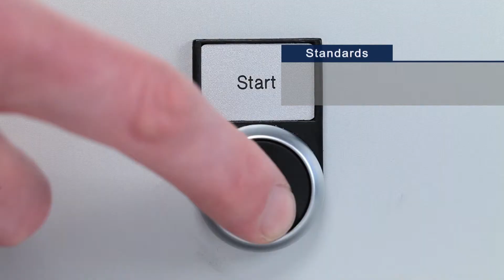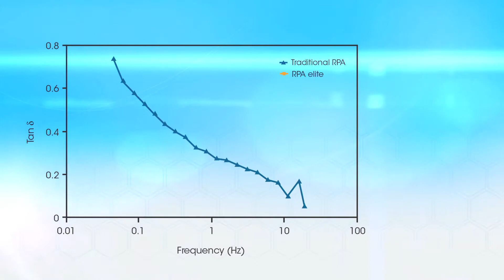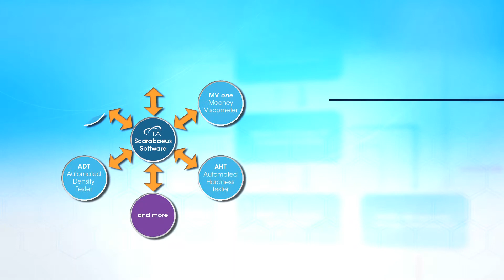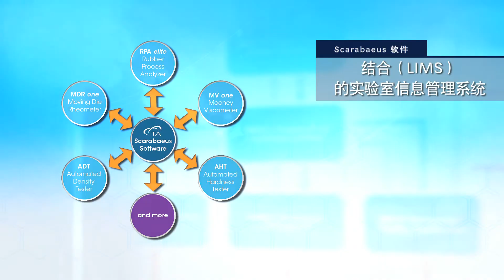RPA elite, 世界上最高级的橡胶流变仪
如欲获取更多产品信息，请访问我们的网站 rubber.tainstruments.com

TA仪器RPA elite橡胶加工分析仪是目前最为高级的无转子旋转剪切流变仪，致力于分析和表征聚合物、橡胶以及处于各生产阶段的橡胶复合物。RPA elite能为未硫化胶、原位硫化胶、合硫化胶提供高价值黏弹性能数据。超高刚度测试框架、高分辨可调直驱电机、超高刚度宽量程扭矩传感器和精确的温控系统，正是因为拥有如此众多的强大技术支撑，RPA elite才能在各种测试条件下均能快速、准确获取弹性体的黏弹性能信息。RPA elite拥有高度灵活的结构设计，这使得它除了能执行普通橡胶流变仪提供的常规测试外，还能实现完整的硫化后黏弹性能表征、完全可程控密封压力控制、大振幅振荡剪切（LAOS）测试和任意波形振荡变形测试等。